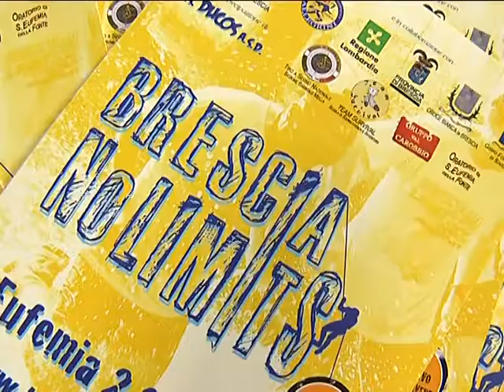conferenza stampa brescia no limits 2009